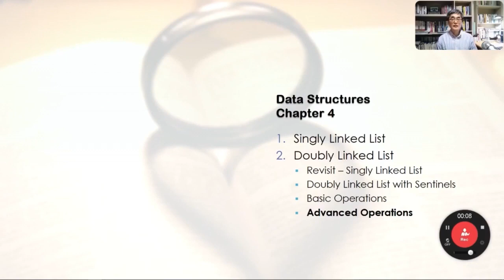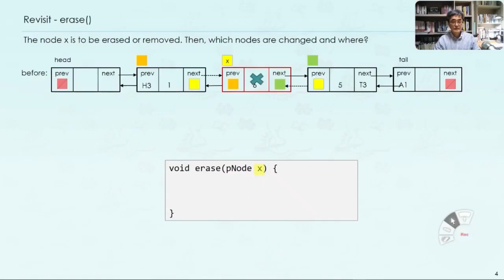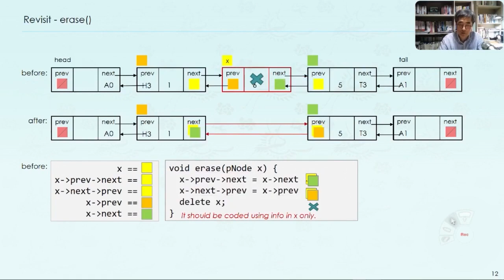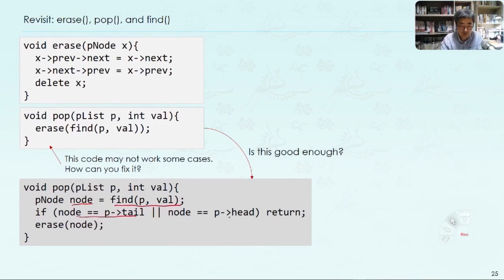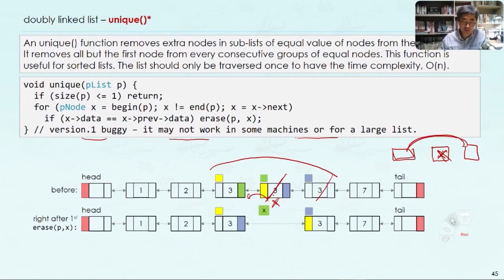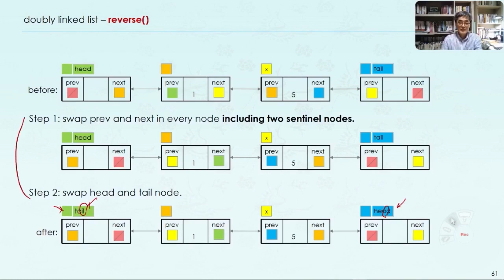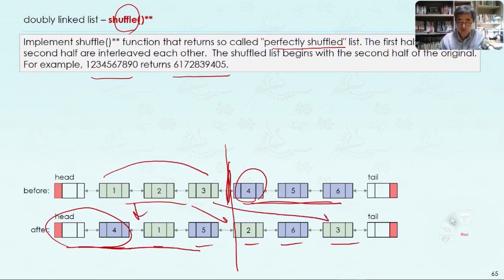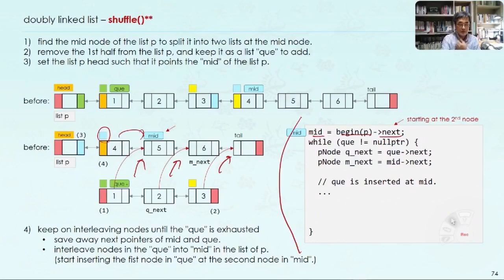DS4-7 Doubly Linked List Operations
이중연결리스트에서 자주 사용하는 다양한 연산자들을 구현한다
 이중연결리스트를 다루는 find(), pop(), push_front(), push_back(), push() 등을 구현한다
 Insert()를 사용하여 push_front(), push_sorted(), shuffle() 등을 구현한다..
 Erase()를 사용하여 pop_front(), pop_all(), unique() 등을 구현한다.